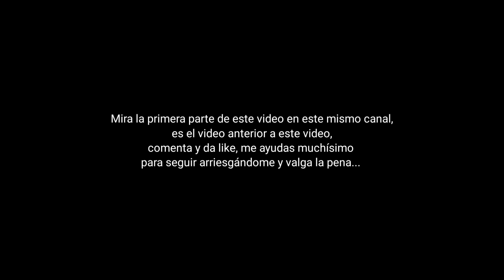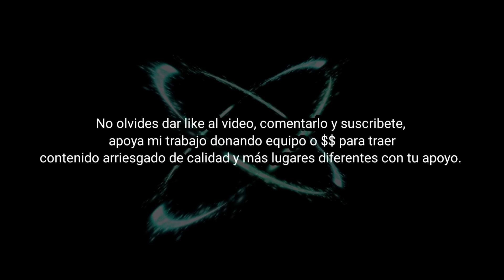Porque Nadie Debe Bajar A LA BARRANCA DE CHAPULTEPEC PT. 3